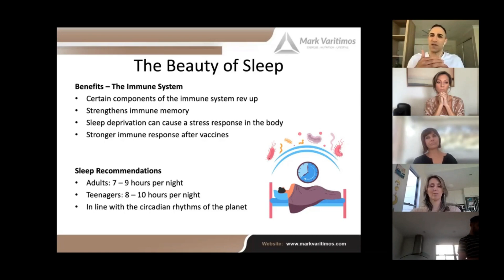What happens when you get sleep deprived? With MARK VARITIMOS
What happens when we get sleep deprived?

Learn more about the benefits of sleeping and the impact it has on your body and your immune system with Facilitator: Mark Varitimos , Holistic Health Practitioner

This short video is taken from the hour-long seminar where he goes more into detail and talks about:

- An overview of the immune system
- Practical tips on how to strengthen the immune system
- Address some of the challenges in implementing good health principles
- How these foundations can assist with overall health

Not a HOLGRO member? Sign up for free here to access our content